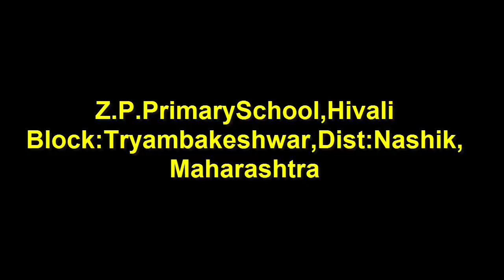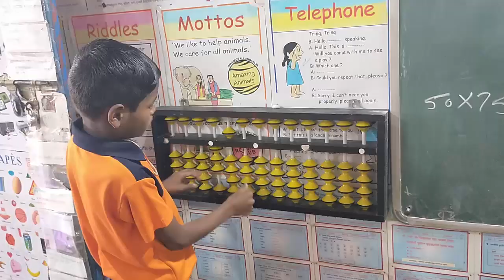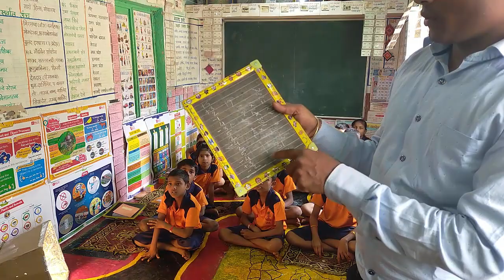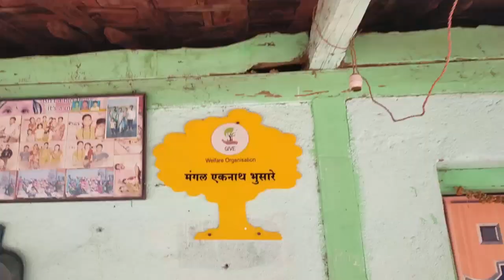Hivali ZP School